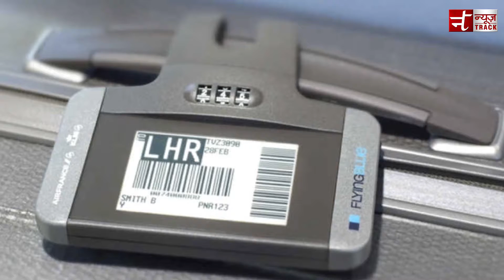ऐसे करें Travel Bag Pack | Travelling Tips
अकेले बना रहे हैं घूमने का प्लान तो साथ रखें ये 5 चीजें !!!